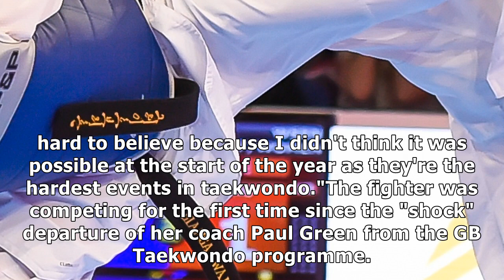Bianca walkden: gb taekwondo fighter claims fifth major title of 2017